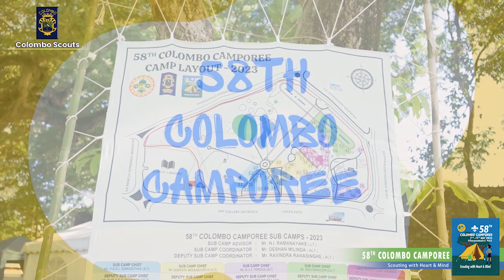We are Ready!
We are so excited to bring you more updates on the 58th Colombo Camporee in the coming days!